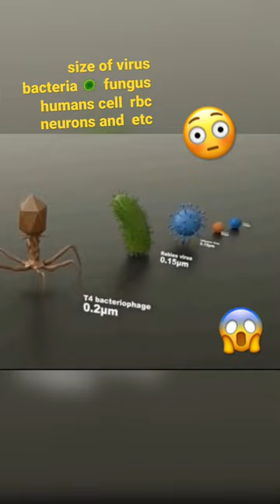size of virus bacteria fungus human cell nerve polan etc